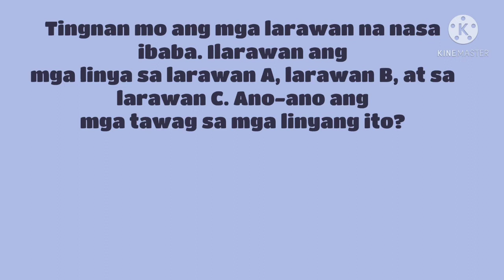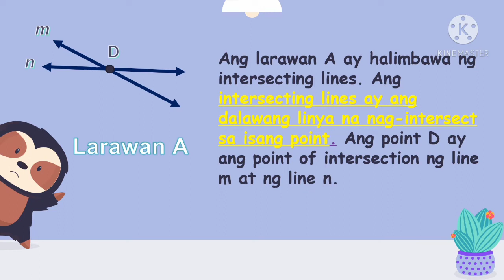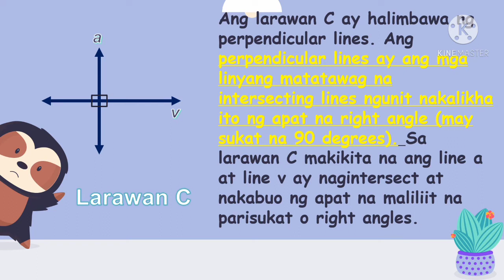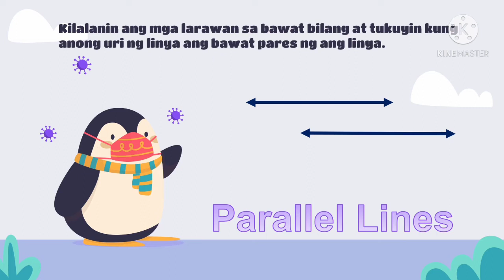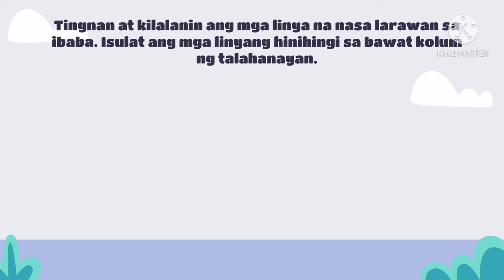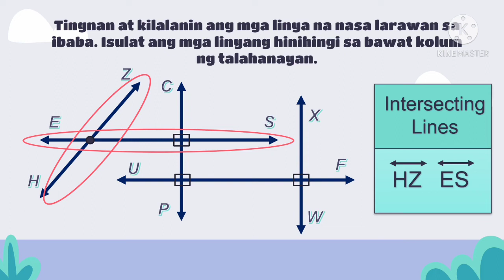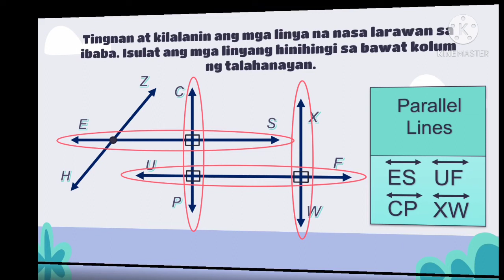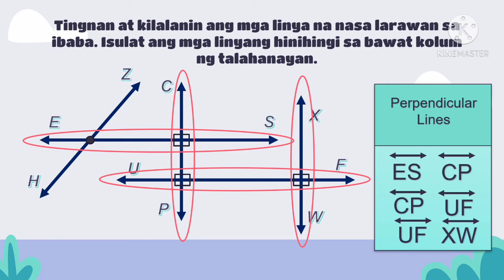MATH 3 Q3 WEEK 5 PAGKILALA AT PAGGUHIT NG PARALLEL LINES, INTERSECTING LINES AT PERPENDICULAR LINES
Sa araling ito ay matututuhan mo ang paglikha o pagguhit ng intersecting lines, parallel lines, at perpendicular lines gamit ang iyong natutuhan sa paglikha ng isang linya o line. Matututuhan mo
rin sa araling ito ang pagkakaiba ng parallel lines, intersecting lines, at perpendicular lines.